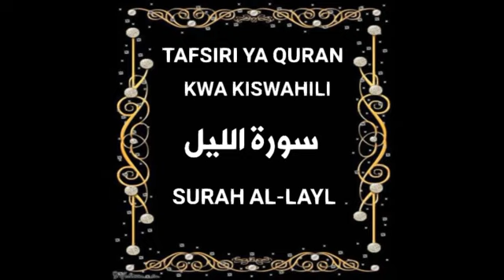92 SURAH AL-LAYL (Tafsiri ya Quran Kwa Kiswahili Kwa Sauti)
Tafsiri ya Quran Kwa Kiswahili Kwa Sauti.